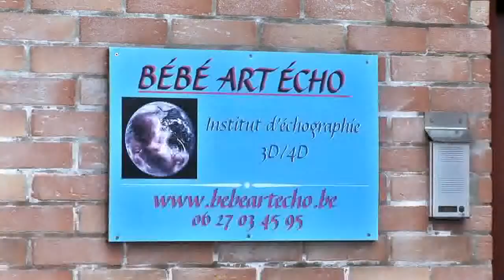SEGAMI VIDEO - Bébé Art Echo (echographie 3D)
Tournage et montage du film de présentation pour l' EURL BEBE ART ECHO à Wallers. Client COMETIK.